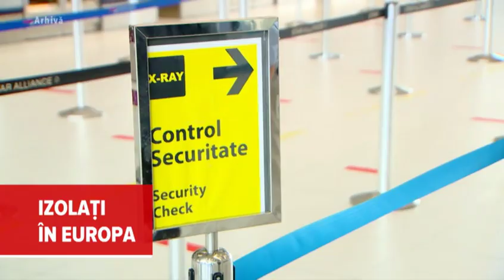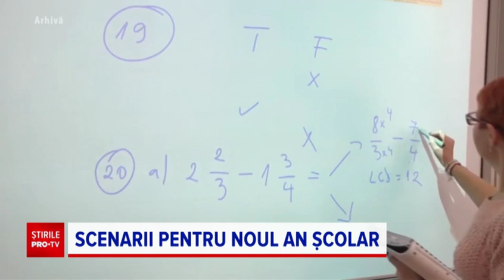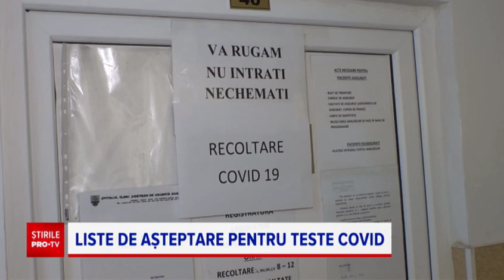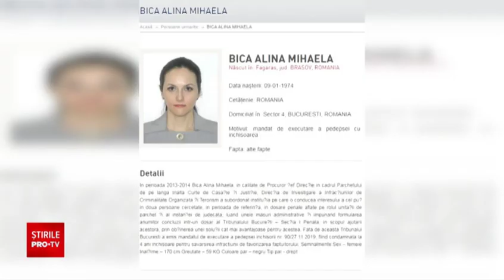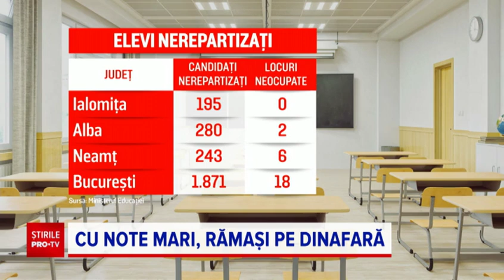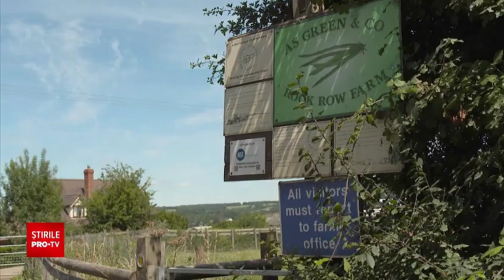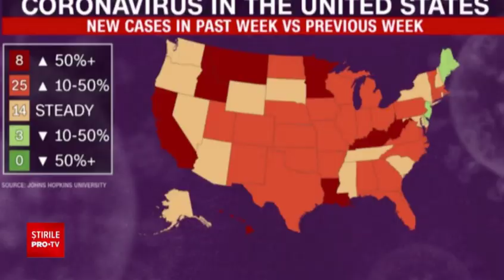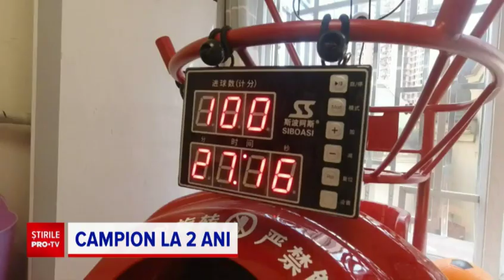Știrile PRO TV - 13 iulie 2020